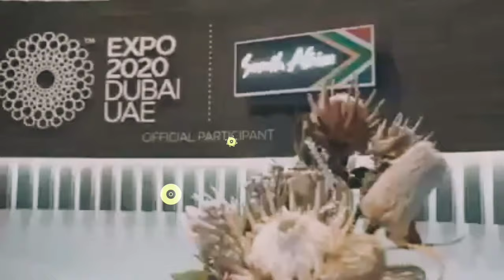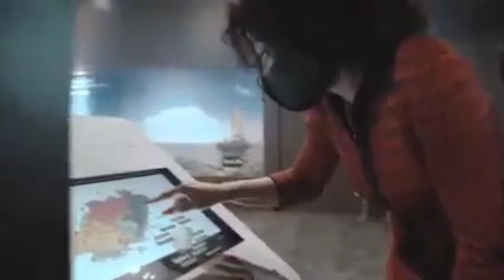South Africa# Inspiring new ways# Priceless Beauty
South Africa# Inspiring new ways#
ourism Minister, Lindiwe Sisulu engaged with potential investors during her four-day visit in Dubai, to strengthen relations between South Africa and the UAE into a more comprehensive strategic partnership.

Minister Sisulu had bilateral engagements with key Investors in the GCC Region,   Mr. G Pennon, Chairman of the SOBHA Group, a multinational real estate and construction g
roup, Chairman of Emirates Group, His Highness, Sheik Ahmed Bin Saeed Al Makhtoum, CEO of the Bin Otaiba Hotel Group, Khalaf Bin Ahmed Al Otaiba and CEO of MILLAT Investments, Mr Hamza Farooqui.

The UAE is one of South Africa’s top bilateral trade partners in the Middle East, with total exports worth ZAR 25.4 billion in 2018.

Of concern to the potential investors, was that safety and security in South Africa continues to be a hindrance to sustainable investments.